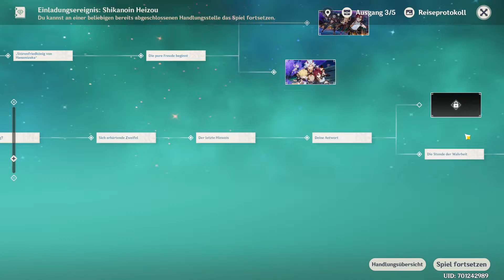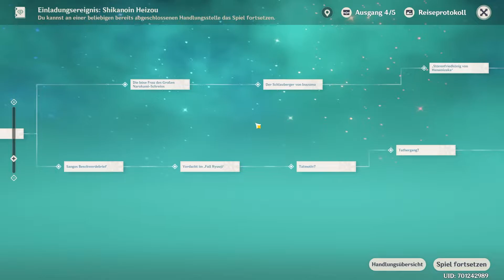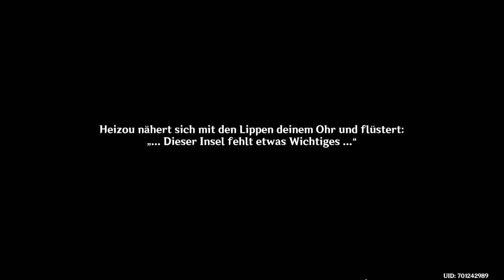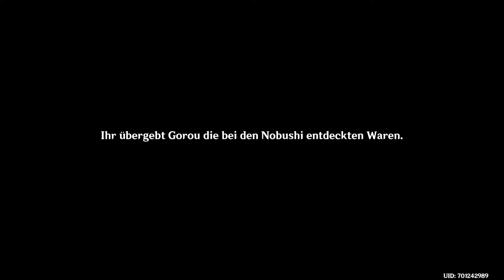Genshin Impact 🎮 330 Nicht verdampfte Erinnerungen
Genshin Impact

Genshin Impact ist ein von miHoYo entwickeltes Abenteuer-Rollenspiel in einer völlig neuen offenen Welt.
In dieser großen, weiten Welt kannst du sieben Städte besuchen und dabei Kameraden finden, die ihre ganz persönlichen Eigenschaften und Fähigkeiten haben. Kämpfe mit ihnen gegen mächtige Feinde und such nach deinem Verwandten. Du kannst aber auch vollkommen frei und ohne Ziel umherwandern und dich in die Geschichte der Welt verstricken lassen. Lass deiner Neugier freien Lauf und finde heraus, was tatsächlich geschehen ist!

= Eine offene Welt, völlig freies Erkunden =
Genshin Impact ist ein Open-World-Abenteuerspiel in der frei begehbaren Fantasiewelt von Teyvat. Von dem Moment an, in dem du deinen Fuß in Teyvat setzt, kannst immer neue Landschaften entdecken. Egal ob du einen kolossalen Berg besteigst oder einen reißenden Fluss überquerst, solange du deine Ausdauer gut planst, ist alles möglich. Wenn dir umherwandernde Feen begegnen, warum folgst du ihr nicht ein wenig und lässt dich vom Ergebnis überraschen?

= Kombiniere Elemente, perfektioniere deine Kampfstrategie =
In Teyvat treffen diese sieben Elemente aufeinander: Anemo, Elektro, Hydro, Pyro, Kryo, Dendro und Geo. Wenn Hydro- auf Pyro-Kraft trifft, löst dies „Verdampfen“ aus. Wenn Pyro- auf Elektro-Kraft trifft, löst dieses „Überladen“ aus usw... Der Schlüssel zum Sieg liegt darin, die Wirkung der Elemente zu nutzen, um den Gegner damit zu besiegen.

= Kunstvolle Musik =
Der Stil von Genshin Impact ist frisch und transparent, die Over-the-Top-Animation wird in Echtzeit gerendert und jede der Bewegungen der Figuren wird fein abgestimmt für eine qualitativ hochwertige Darbietung. Mit dem 24-stündigen Wechsel von Tag und Nacht ändern sich das Wetter und die Musik dynamisch und egal, wo du dich befindest, du wirst immer die regionalen Besonderheiten der Spitzenorchester der Welt, wie des London Philharmonic Orchestra und des Shanghai Symphony Orchestra heraushören können.

= Mehr Kameraden, mehr gemeinsamer Spaß auf Abenteuern =
Stelle die beste Truppe zusammen und verwende unterwegs gesammelte Materialien, um Figuren zu stärken. Die magische Welt der Sphären und alle Geheimnisse des Kontinents wollen von dir gefunden werden. Vom höchsten Punkt der Wolken aus siehst du Regen, Schnee und den Himmel vor dir. Du musst jedoch erst mit deinem verlorenen Verwandten vereint werden und die Wahrheit über die Urgötter enthüllen... Reisender, lass uns aufbrechen! Das wirkliche Abenteuer hat gerade erst begonnen.